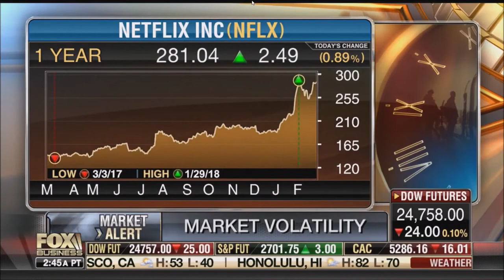Melissa Armo | Fox Business Network | FBN:am